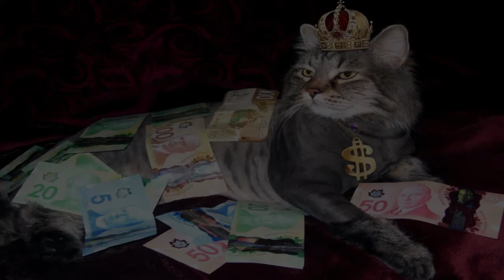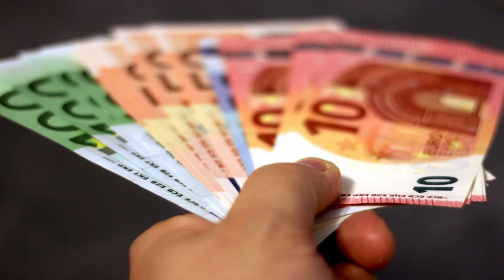Як заробляти гроші в інтернеті без вкладень. Міф № 2.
Збір коштів на новий мікрофон (ПОТРІБНО 3200 грн). 200 грн уже є.